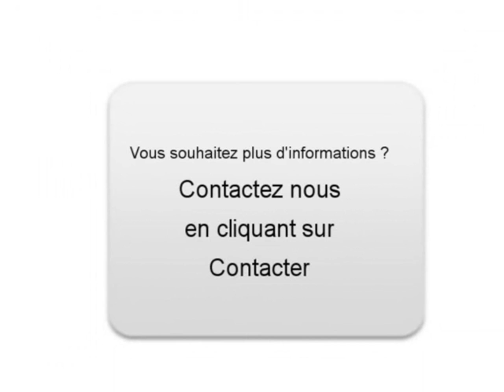Achat Vente une Peugeot 407 Rouvroy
A vendre à  Rouvroy  Occasion automobile Peugeot 407 de 76000 Km.
automobile occasion Autoenvideo : Achat Vente une Peugeot 407  Rouvroy  Pas-de-Calais